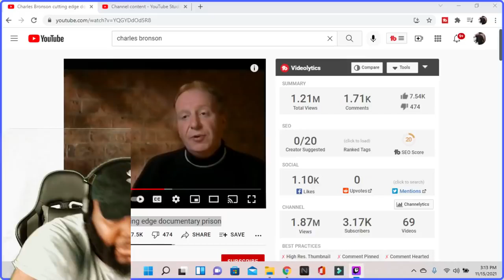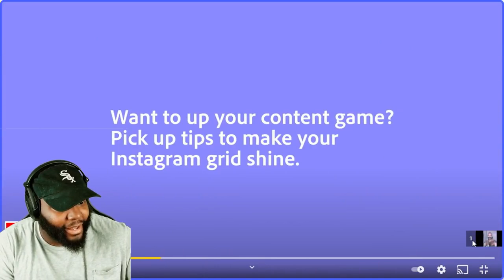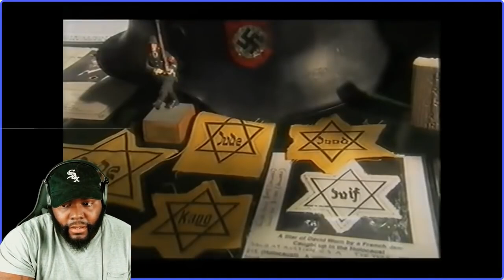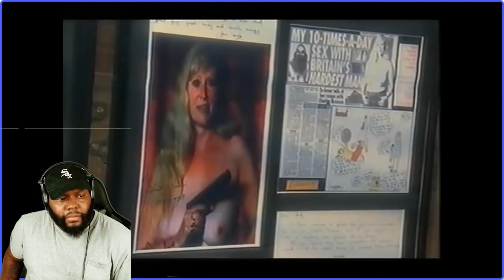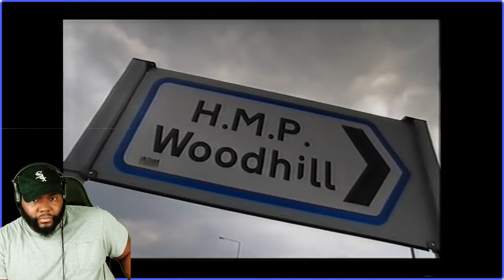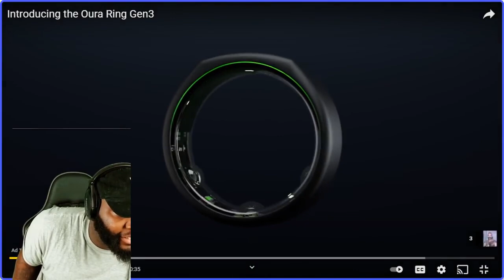CHICAGO DUDES REACTION TO CHARLES BRONSON CUTTING EDGE DOCUMENTARY PRISON PART 2